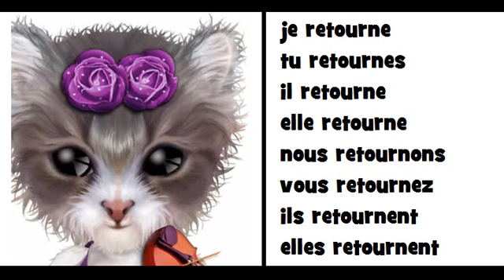♩♪♫ COMPTINE GRAMMATICALE = Le verbe retourner ♩♪♫